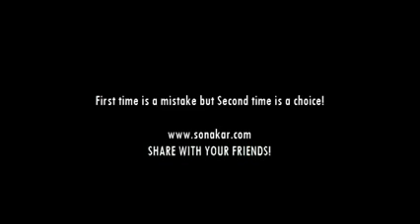FIRST TIME IS A MISTAKE,SECOND TIME A CHOICE